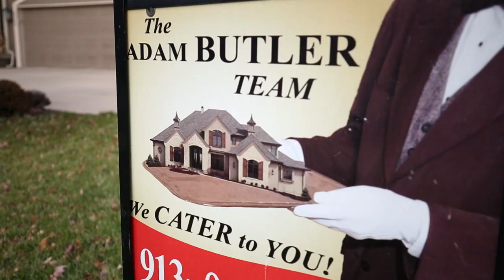CALL NOW! | Keller Williams at | Kansas City Realtors | Adam Butler Team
What's My Home Values? - Learn the Current Value Now‎
Get Your Free & Accurate Lee's Summit Home Value Report Instantly!
Get Home Value Report Now · Easy 2 Minute Form · Free Home Value Report
What is My Home Worth? - Free Home Value Estimate - trulia.com‎
Home prices have risen, has yours? Find out how much your home is worth.
Estimates from Agents · Free & Just Takes Seconds · Free Home Value Report
Types: Homes, Condos, Townhouses
Home Value EstimatorHome Prices on TruliaFor Real Estate AgentsTrulia.com Home Page
Search Results
Market temperature. The median home value in Kansas City is $118,400. Kansas City home values have gone up 8.2% over the past year and Zillow predicts they will rise 3.4% within the next year. The median list price per square foot in Kansas City is $107, which is lower than the Kansas City Metro average of $119.
Kansas City MO Home Prices & Home Values | Zillow
Feedback
About this result •
Market temperature. The median home value in Kansas City is $118,400. Kansas City home values have gone up 8.2% over the past year and Zillow predicts they will rise 3.4% within the next year. The median list price per square foot in Kansas City is $107, which is lower than the Kansas City
Kansas City, MO Property Records & Home Values - realtor.com®
› United States › Missouri › Cass County
Know everything about Kansas City, MO property records through realtor.com®.
Kansas City Home Values & Free Sales Comps at RealEstateABC
› Home Values › Missouri Home Values
The most recent sales in Kansas City are identified on the map. Click on ... Zillow Home Value Index, $118,400 ... See Kansas City home values at Zillow.com.
Kansas City, MO housing market data and appreciation trends ...
Full real estate market profile of Kansas City, Missouri. ... Highest Appreciating Kansas City Neighborhoods Since 2000 Kansas City, MO HOME PRICES.
Kansas City Statistics - Home Values - Kansas, Mo
HomeInsight provides you with complimentary home valuation tools that instantly show you recent home sales and house values in Kansas City. Simply enter ...
Kansas City | Real Estate and Market Trends - FortuneBuilders
Dec 12, 2014 - Prices are going up because the number of homes on the market is ... The Home Builders Association of Greater Kansas City said “465 permits ...
Ads
Punch In Your Address - Calculate Home Value‎
Calculate Your Home's Estimated Market Value By Comparing The 5 Top Estimates
More Money for Your House · House Value Estimator · Price My House · 5 Leading Estimates
Types: Single Family Homes, Condos, Townhomes
House Valuation EstimatorReal Estate Agent SignupSee Why Customers Love Us
1) Search Any Property By Address. 2) Find Out Owners, Taxes, & Sales.
Official Property Records · Instant Access · Money Back Guarantee · Milliosn of Records
Services: Crime Reports, Building Permits, Fire Accidents, Sales History, Insurance Claims, Property Taxes